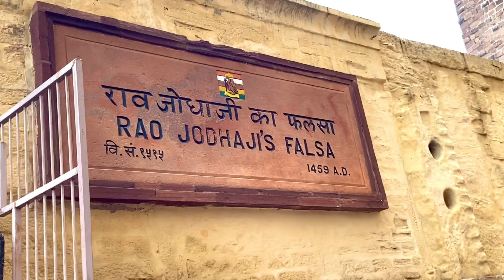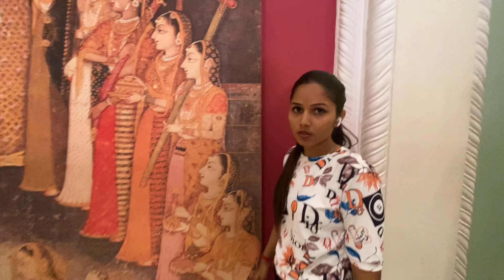Jodhpur ke मेहरांगढ़ फ़ोर्ट😱 me aisa kya hua 🤯jodhpurfort